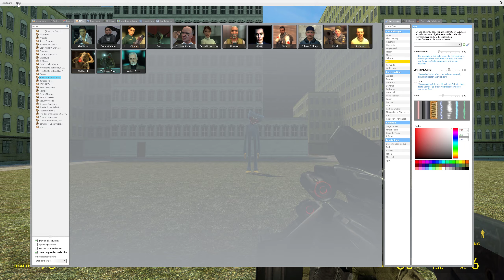He allmost got me / Garry's Mod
Gmod,Garry's mod,mod,mods,huggy wuggy,big city,map,famous,maps